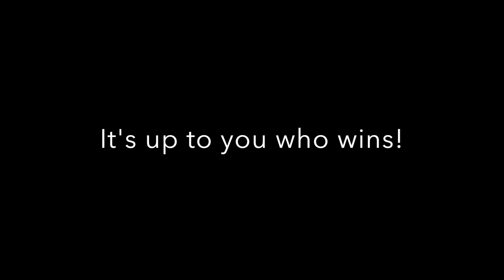Clint Daniel copy 2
It's game on for Clemson Tiger Clint Pollard and South Carolina Gamecock Daniel Barron!

Who will raise the most money for the Mitchell County SafePlace Walk A Mile in Her Shoes Fundraiser on Saturday, August 8?